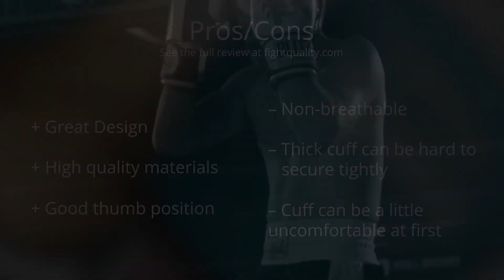YOKKAO Vintage Muay Thai Boxing Gloves - Fight Gear Focus Mini Review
Looking to buy these?

A video taking a closer look at the YOKKAO Vintage Muay Thai Boxing Gloves.